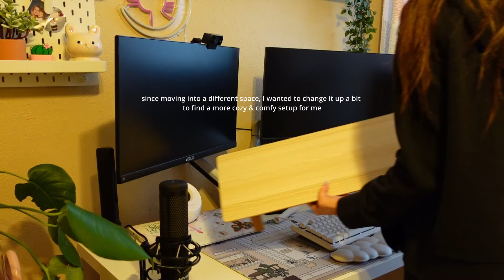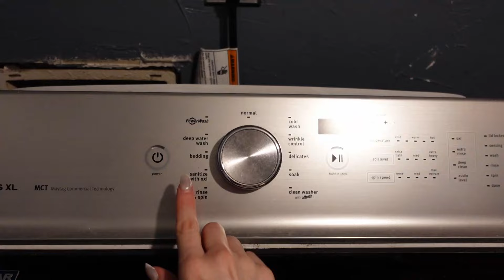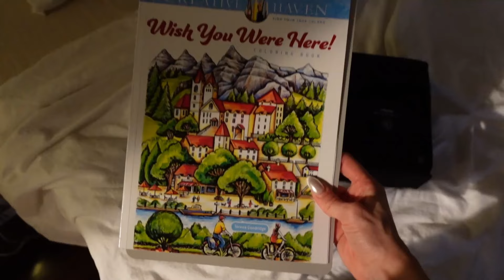a *productive* weekend | setup makeover, goals and new habits, & mental health check-in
💌 hi friends, welcome to the vlog!
In this video, I wanted to redo my setup, stick to new goals and habits I’ve promised myself, and shared a lil bit of where I’m at in life at the moment. As always, thank you for stopping by & I hope you enjoy :)

luv lex, xx

✿ about me ✿
i'm 24, a scorpio, born & raised in Dallas, Tx.